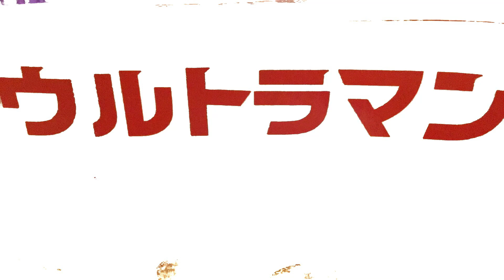ウルトラマンvsウルトラマンベリアル（前編）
小学生が作るコマ撮りアニメ
今回はサンタさんにもらったウルトラマンベリアルを使って撮りました！
shフィギュアーツを触ったのが初めてだったのでめちゃくちゃ興奮しました！

他のショート動画はこちら！